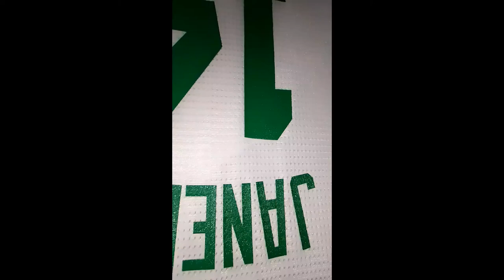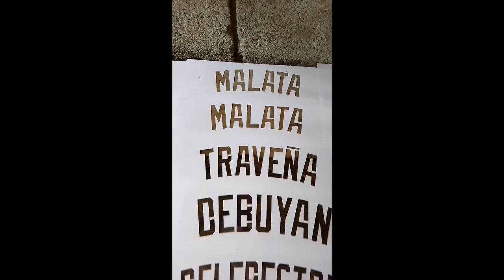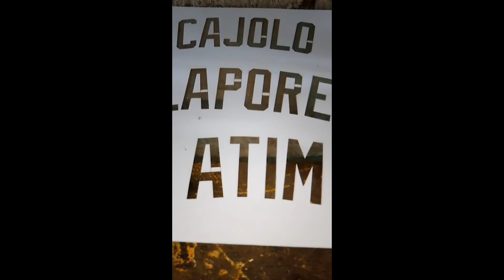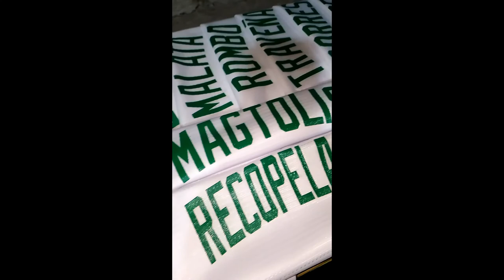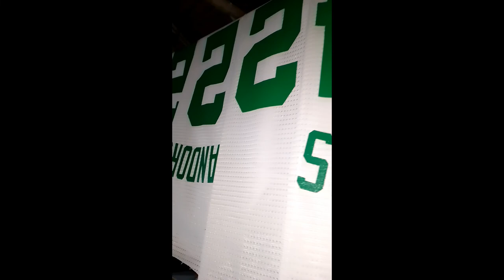brgy. 3 basketball jersey uniform Sipalay City